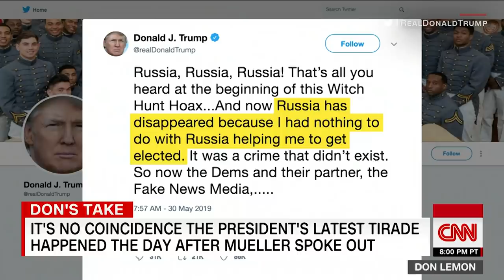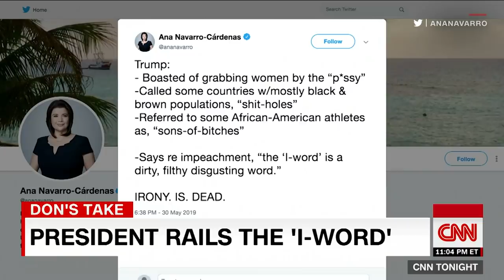Don Lemon: The President is using his bully pulpit to lie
CNN's Don Lemon says Robert Mueller's press conference was not enough and calls on the special counsel to speak the truth before Congress.